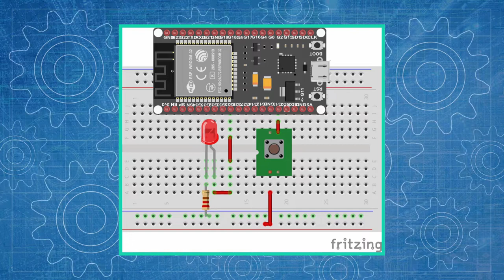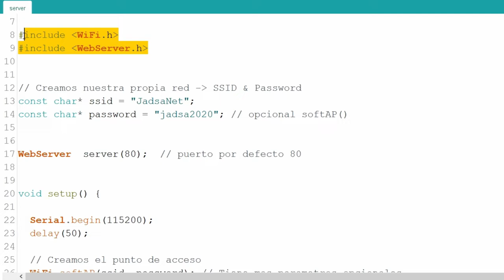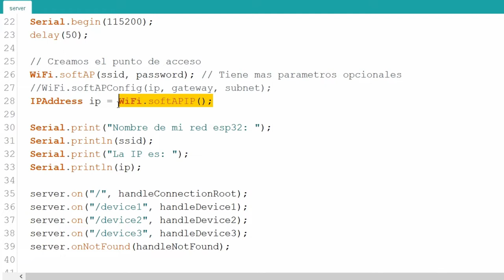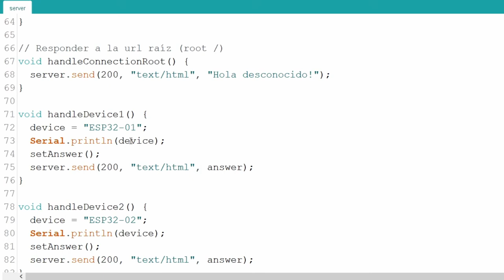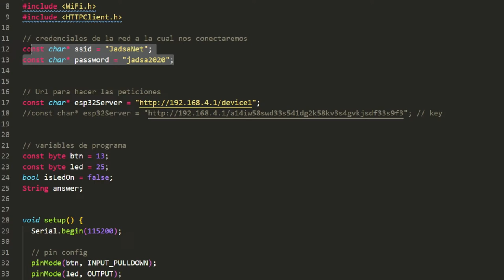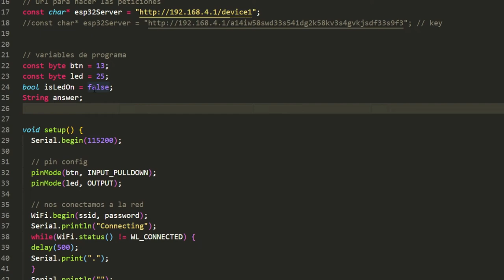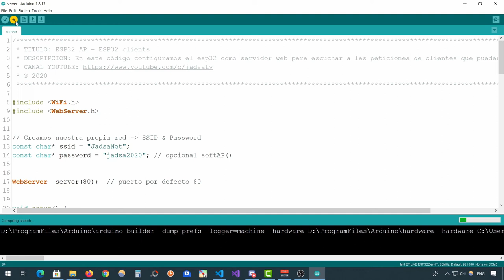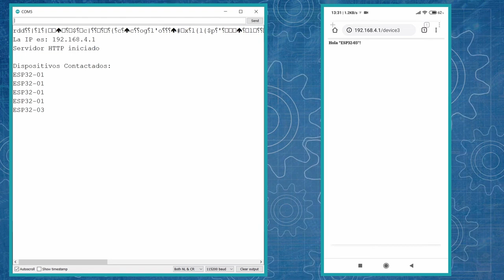SERIE ESP32 # 8: COMUNICACION ENTRE ESP32 - HTTP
SERIE ESP32 # 8: COMUNICANDO ESP32 MEDIANTE SERVIDOR - CLIENTE - HTTP

Me consultaron como se podía comunicar varios esp32 entre ellos utilizando el modo cliente y peticiones HTTP, así que en este capítulo veremos como podemos hacerlo mediante un ejemplo de servidor y cliente en el arduino IDE. el cual probaremos en el monitor serial del servidor y por supuesto lo explicaremos detalladamente utilizando como base los videos anteriores de esta sera esp32.

***  DESCARGAS  ***
Descarga el código y recursos del video